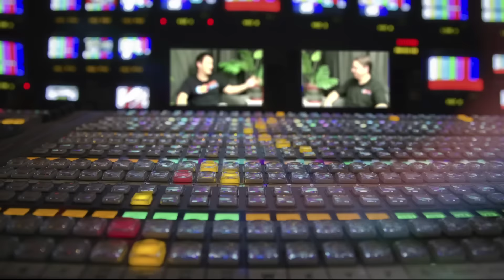Magic TV - Pro Tour Aether Revolt Preview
Mashi is joined by Frank Lepore to talk Standard and Draft before Pro Tour Aether Revolt!